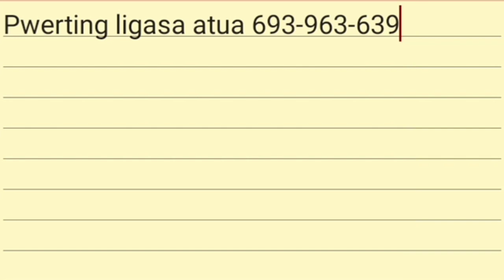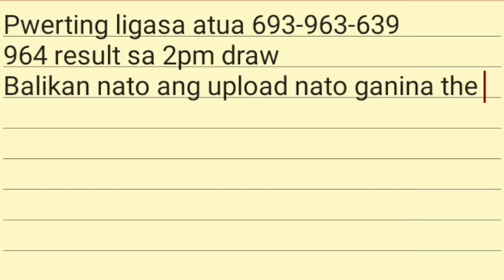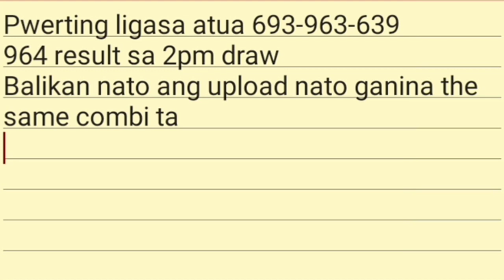5pm draw updates Swertres Lotto National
👉🌠How to win 3D lotto?

👉Be a member of Weng Boy Channel

Related contents:
swertres hearing today March 28
swertres hearing today March 29
swertres hearing today. March 30
swertres hearing today March 31